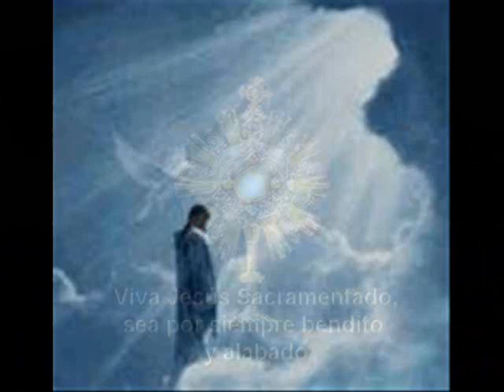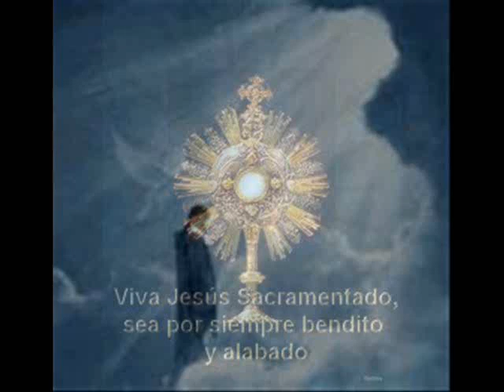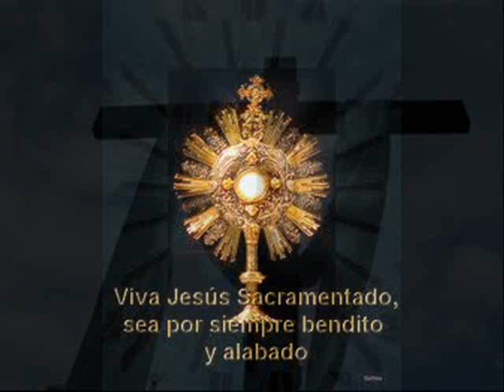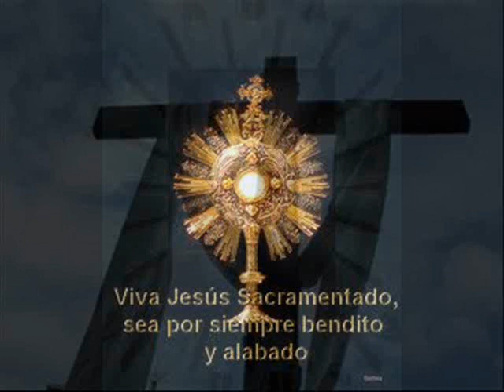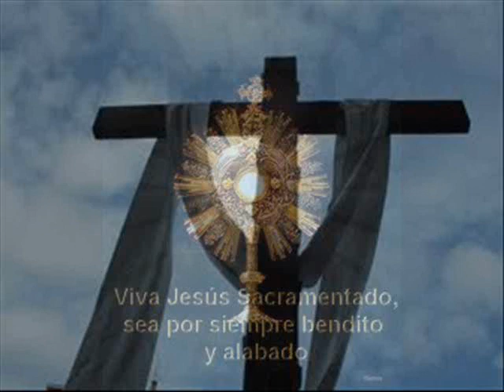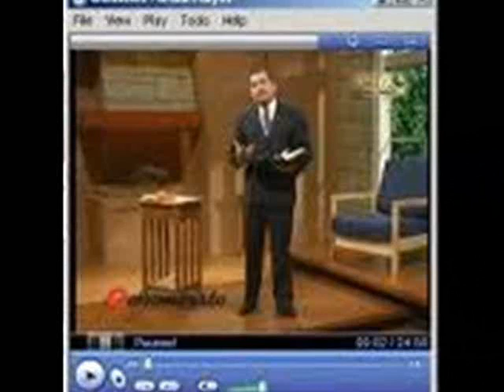FRANK MORERA === GENESIS LA CONSECUENCIA DE EL PECADO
mas informacion en esta pagina